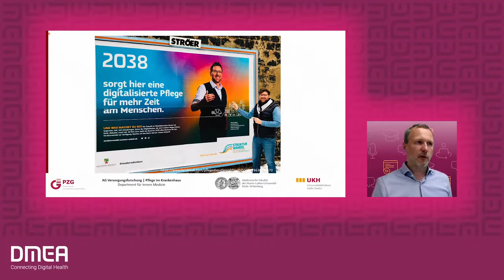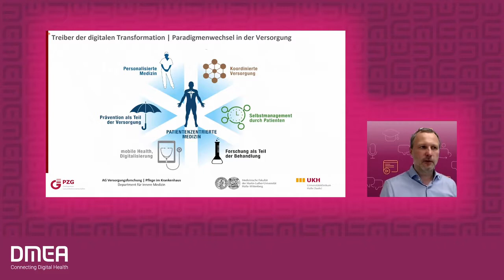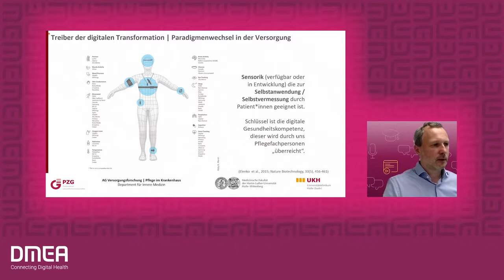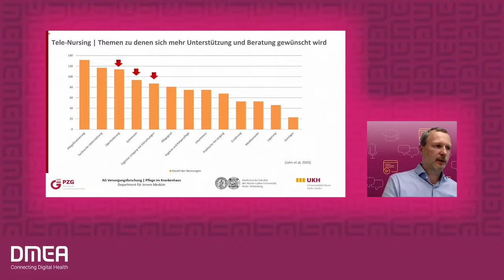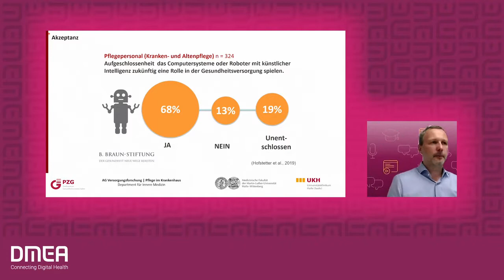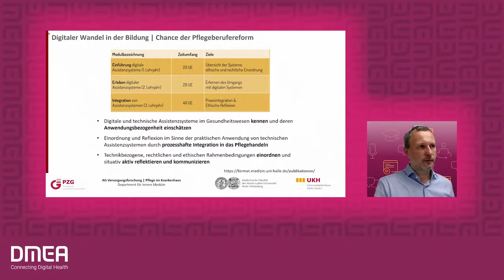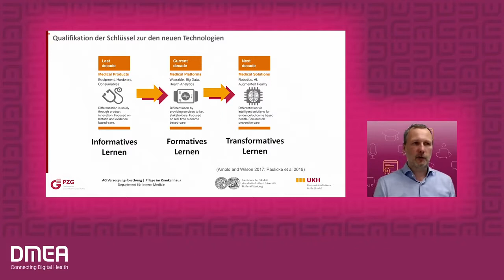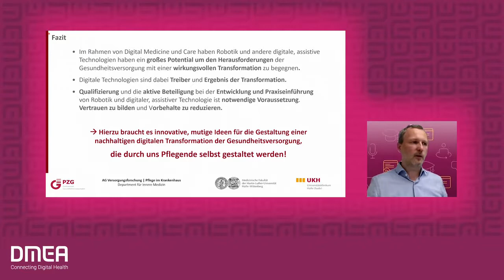DMEA 2021: Wie kann die digitale Transformation der Pflege gelingen?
DMEA 2021 Keynote von Prof. Dr. Patrick Jahn, Leiter der AG Versorgungsforschung | Pflege im Krankenhaus